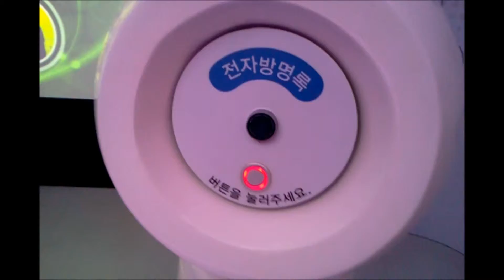스마트그리드위크2-포스코 전자방명록.wmv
코엑스에서 열린
스마트 그리드 위크에 참가한
포스코의 전자방명록 시스템입니다.

사진으로 사람을 인식해서
방문기록을 남긴다는 점에서
좀 더 실제적이고
다이나믹한 느낌이 납니다.

사이버코엑스 서포터즈 2기
11조 박기석